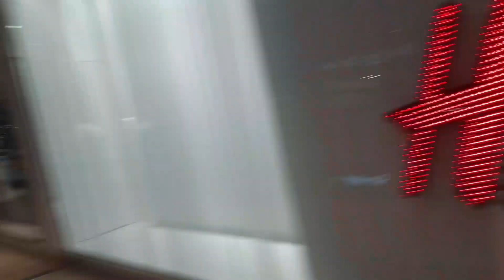FIL-AMLIFE|JCPENNEY MONTGOMERY MALL NORTH WALES PENNSYLVANIA USA WINDOW SHOPPING FILIPINA AMERICAN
FIL-AMLIFE|JCPENNEY MONTGOMERY MALL NORTH WALES PENNSYLVANIA USA WINDOW SHOPPING DAY TOUR WITH MY LOVE ONE'S FILIPINA AMERICAN LIFE IN THE USA TERESA G.TV FILIPINA IN AMERICA